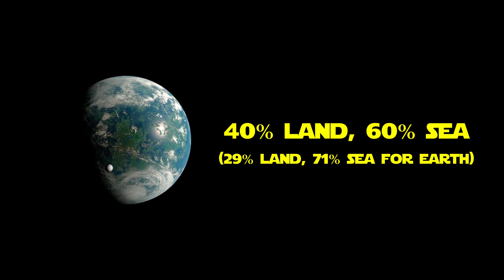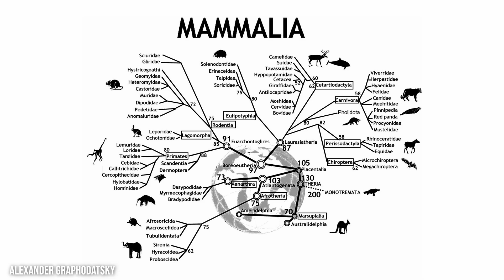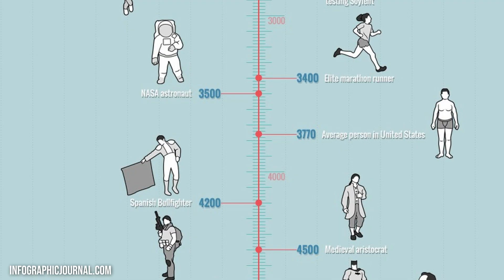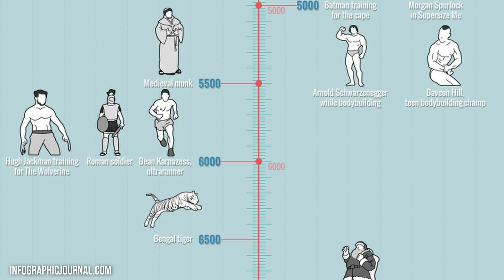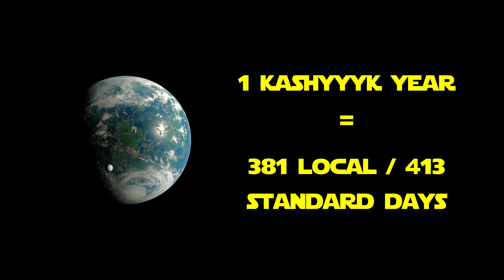What Did Wookiees Evolve From?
Wookiees are one of the most recognizable alien species from Star Wars. First introduced with Chewbacca in Episode IV: A New Hope, Wookiees serve an important role in the galactic economy. But what kind of animals could these furry creatures have evolved from?

- CHAPTERS -
00:00 Intro
00:52 Homeworld
03:01 Evolution
04:12 Anatomy & Physiology
06:59 Behind the Scenes
08:30 Outro